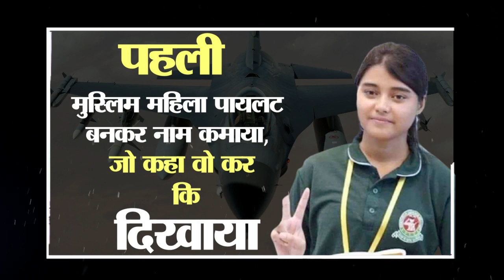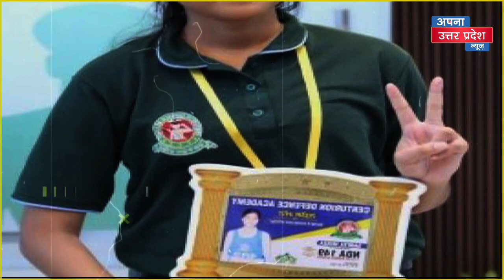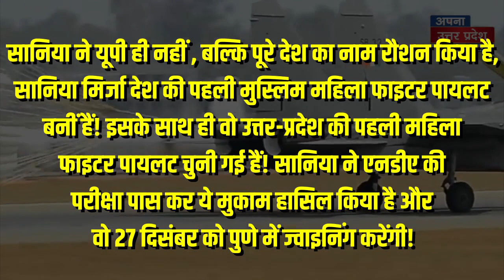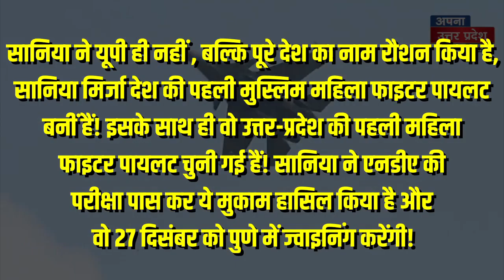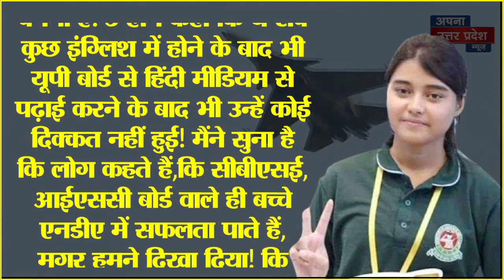UP की बेटी Sania Mirza की किस्मत बदलेंगे Yogi, कोम के लिए बन गईं मिसाल